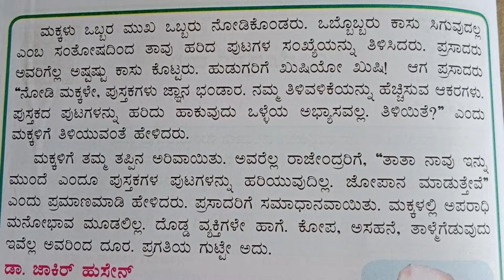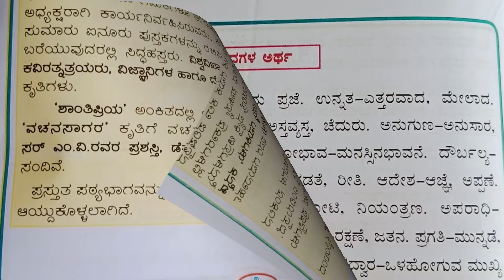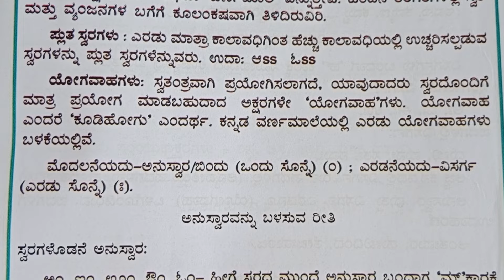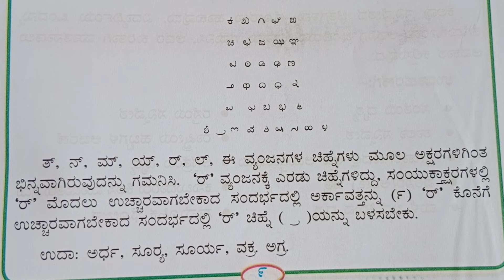6 std ಸಿರಿಗನ್ನಡ ಕನ್ನಡ ಭಾಗ-1 ಕನ್ನಡ ಮಾ. ಗದ್ಯಭಾಗ ಪಾಠ-1 ದೊಡ್ಡವರ ದಾರಿ ಎಲ್ಲಾ ಉತ್ತರಗಳು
7 std ಸಿರಿಗನ್ನಡ ಕನ್ನಡ ಭಾಗ-1  ಕನ್ನಡ ಮಾ. ಗದ್ಯಭಾಗ ಪಾಠ-1 ದೊಡ್ಡವರ ದಾರಿ ಎಲ್ಲಾ ಉತ್ತರಗಳು

ಏಳನೇ ತರಗತಿ ಕನ್ನಡ ಭಾಗ-1 ಎಲ್ಲಾ ಉತ್ತರಗಳು